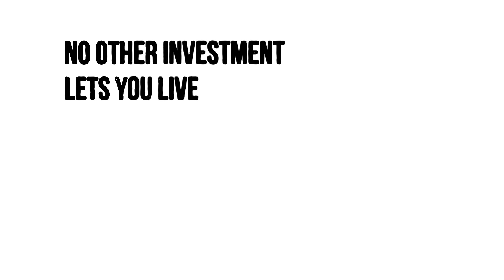DBRE - 5 Reasons Homeownership Makes Good 'Cents'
The American Dream of homeownership is alive and well. Before you sign another lease, let’s get together to help you better understand all your options.

Brian Bean & Tim Hardin
Homeowner Advocates | Real Estate Professionals
The Dream Big Team @ Better Homes and Gardens Real Estate Champions
CA DRE Lic. 01346382 | 01771911